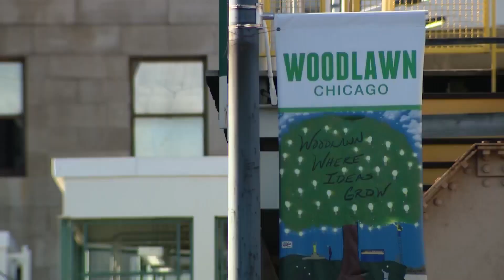Obama Presidential Center seeking local restaurants to run food operations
The Obama Foundation is looking for a partner to oversee food at the future Obama Presidential Center.